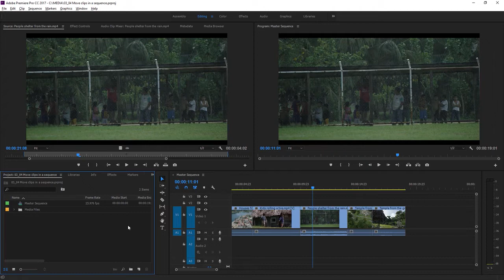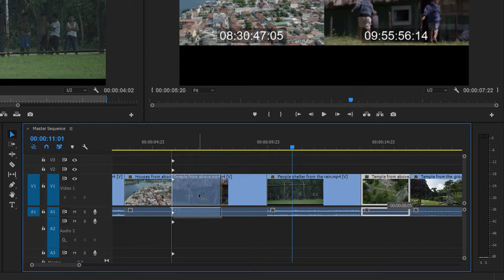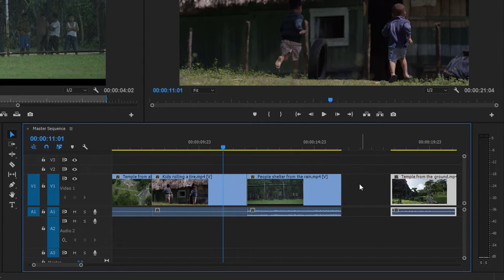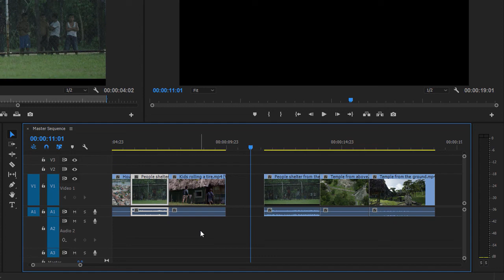Move clips in a sequence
After adding clips to your sequence, you’ll likely want to rearrange them as you develop your project.

What you learned: Move clips
To change the order of clips in your sequence, drag a clip to a new position, leaving a gap and overwriting whatever is there when you drop it.
Hold Control (Windows) or Command (macOS) while dragging a clip to insert the clip at its new location and push existing clips to the right.
To select just the video or audio part of a linked clip, right-click the clip and choose Unlink.
You can turn video and audio linking off or on for the whole sequence by clicking the Linked Selection button at the top left of the Timeline panel.
Use the Razor tool to divide a clip into two pieces you can move separately.